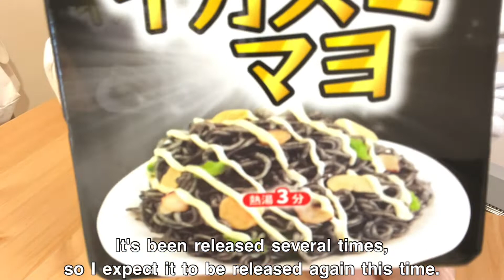Japan's New Instant Products: Peyoung Squid Ink Mayonnaise Yakisoba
★ Capybara Taro's Burari Park Tour Channel